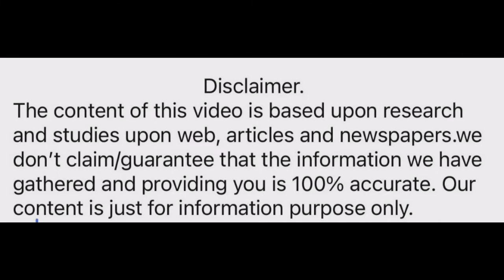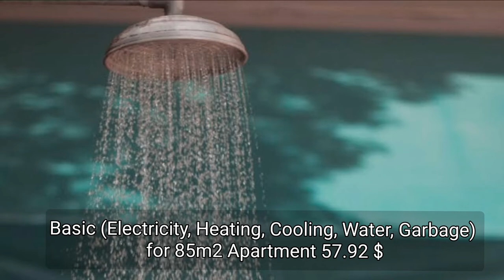Monthly cost of living in Asuncion (Paraguay) || Expense Tv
Happy Shopping😉

Social Media-

Credit: Numbeo.com [Information]
Credit: Google.com [Images]